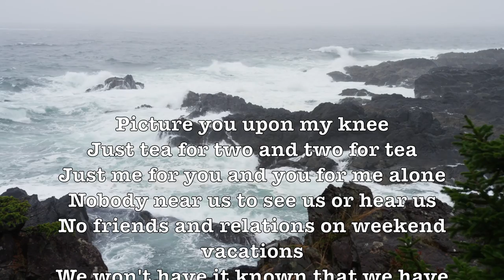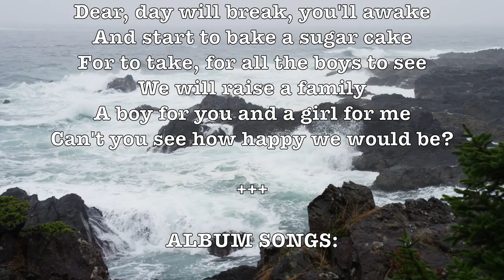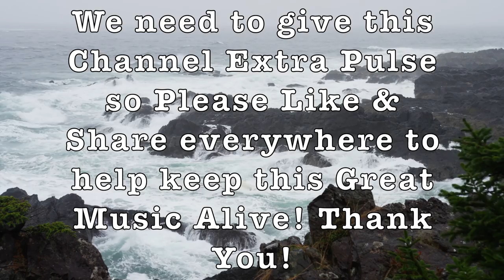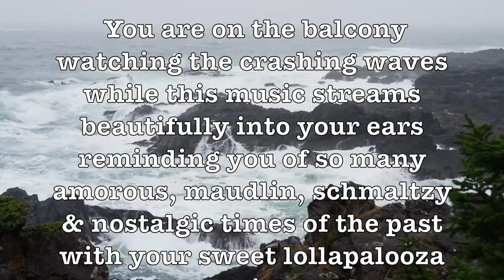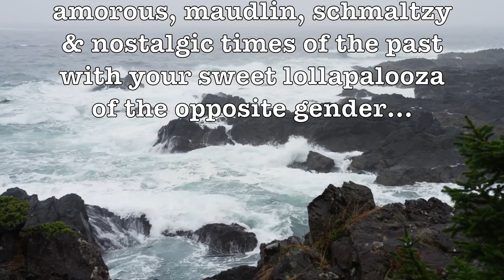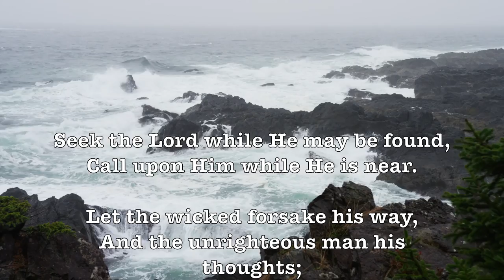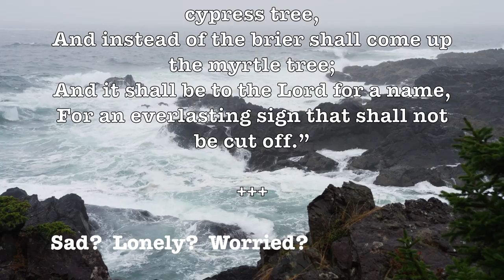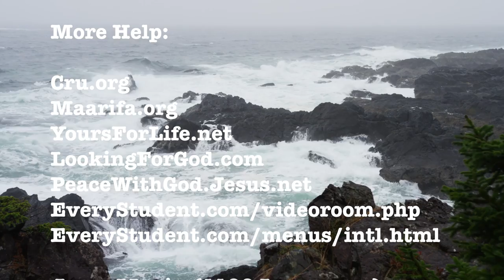Tea For Two! (The Fantasy Strings) (Lyrics) Romantic & Beautiful 4K Music Video!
LYRICS:

Just tea for two and two for tea
No friends and relations on weekend vacations
We won't have it known that we have a telephone!

Dear, day will break, you'll awake
For to take, for all the boys to see
A boy for you and a girl for me
Can't you see how happy we would be?

ALBUM SONGS:

Tea For Two (The Hollywood Brass), Tea For Two (The Fantasy Strings), Tea For Two (Mantovani), Tea For Two (Offshore Orchestra), Tea For Two (Wurlitzer Organ),

Imagine that you have been invited to a statuesque chateau overlooking the bostrous sea! You are on the balcony watching the crashing waves while this music streams beautifully into your ears reminding you of so many amorous, maudlin, schmaltzy & nostalgic times of the past with your sweet lollapalooza of the opposite gender…

"Tea for Two" is a song from the 1925 musical No, No, Nanette with music by Vincent Youmans and lyrics by Irving Caesar. It is a duet sung by Nanette and Tom (Louise Groody and Jack Barker) in Act II as they imagine their future. It was also sung by Doris Day and Gordon MacRae in the 1950 musical film, Tea for Two.

The song contains abrupt key changes between A-flat major and C-major. The song also consists mostly of dotted eighth and quarter notes. Alec Wilder described these features as being uncharacteristic of a great theatrical song but acknowledged the song's great success regardless.

"Tea for Two" was the most played song on the Lawrence Welk TV show, with over 1000 different broadcast episodes, "Tea for Two" was played on 67 different shows due to its popularity.

One famous interpretation of the song is Tommy Dorsey's cha-cha-cha version, top ten in 1958.

GOOGLE SONG INFO:

Tea for Two - The Fantasy Strings
0:11 - 3:18

Tea For Two - Mantovani
3:40 - 6:54

Tea For Two - Offshore Orchestra
7:07 - 10:00

Google: T3H7P12H